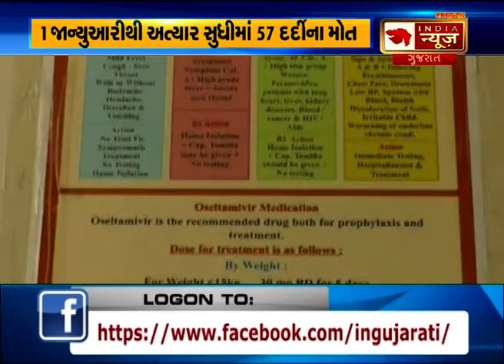Swine Flu in Rajkot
રાજ્યમાં સ્વાઈન ફ્લૂનો કેર.રાજકોટ સહિત સૌરાષ્ટ્રમાં 3 દર્દીનાં મોત